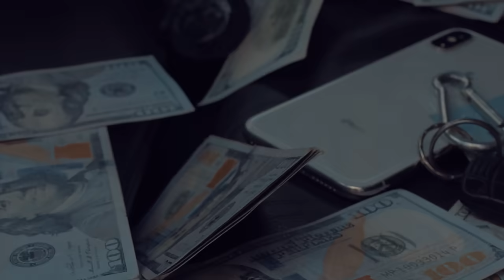Kaii - Baay Gyal (Official Video)